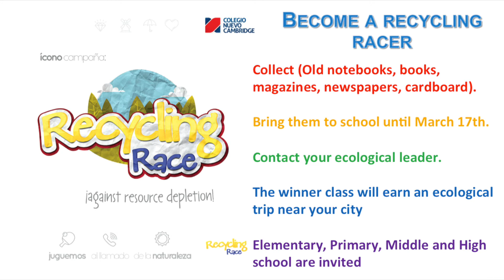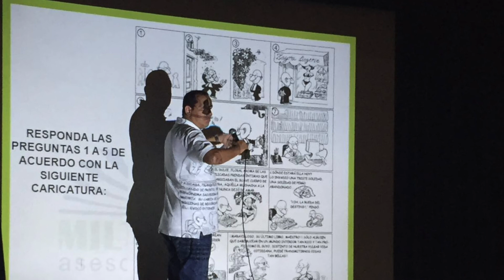Message from Headmaster